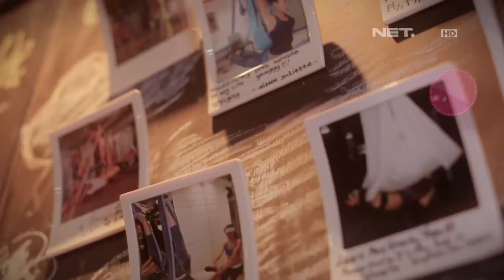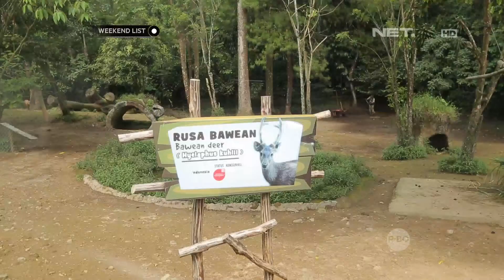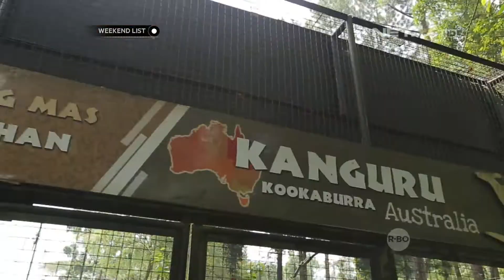Weekend List - Rekreasi Sambil Berinteraksi dengan Satwa